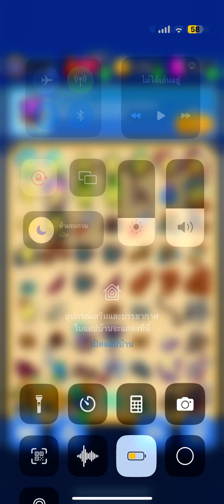1 เมษายน 2566